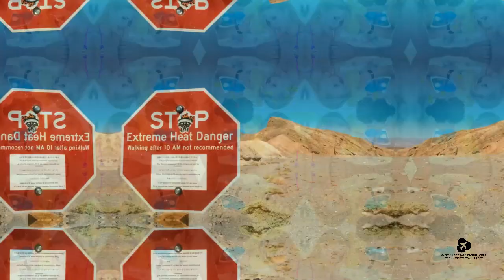10 Travel Facts That Might Just Save Your Life!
🌍✈️ Before You Travel, Watch This: 10 Fascinating Travel Facts That Could Save Your Life! 🏞️🌟

Are you ready for your next adventure? Before you pack your bags and head out, make sure you’re equipped with these life-saving travel tips! Whether you’re trekking through the desert, exploring tropical beaches, or hiking remote trails, these travel hacks are essential for staying safe and making the most of your journey.

In this video, you’ll discover:

🏜️ Desert Travel Tips: Why you should never travel alone in scorching deserts and how to recognize the signs of heatstroke.
❄️ Follow the Leader: How to safely navigate treacherous terrain by following in the footsteps of the person ahead.
🔔 Safety Whistle Power: The importance of carrying a safety whistle and how it can save your life in emergencies.
💧 Portable Water Purifier: The benefits of having a portable water purifier and basic water purification techniques.
🥥 Falling Coconuts Warning: Why you should be cautious of relaxing under palm trees in tropical regions.
🧣 Versatile Scarf: Discover the many uses of a scarf, from sun protection to cultural respect.
☁️ Cloud Reading for Rain: Learn how to predict the weather by observing cloud formations.
🐝 Jellyfish Defense: The best way to treat jellyfish stings and avoid common myths.
🎨 Bright Clothing for Hiking: Why wearing bright colors can be a lifesaver in remote hiking areas.
🔦 Power of a Flashlight: The essential reasons to always pack a flashlight, even on vacation.

🔴 Don't Miss Out: Click the link above and make sure you know these essential travel tips before your next trip!

👍 Like if you found these tips helpful!

Stay safe and enjoy your travels! 🌟🏞️✈️